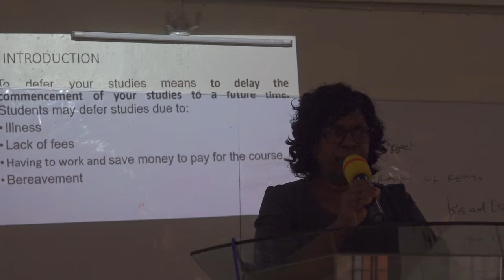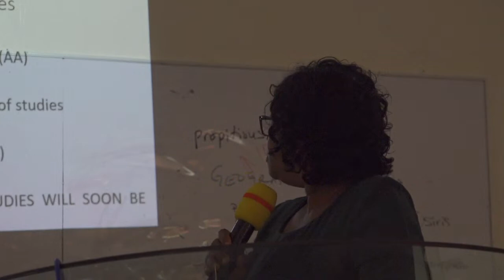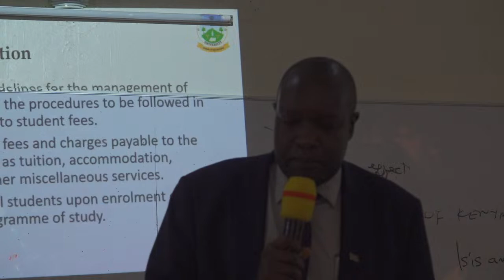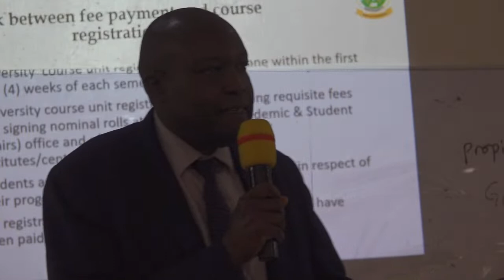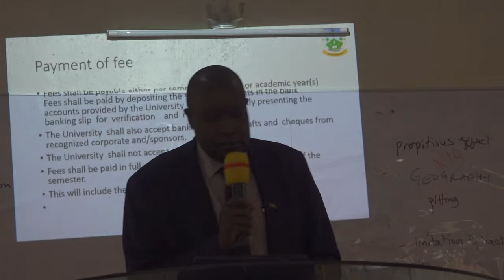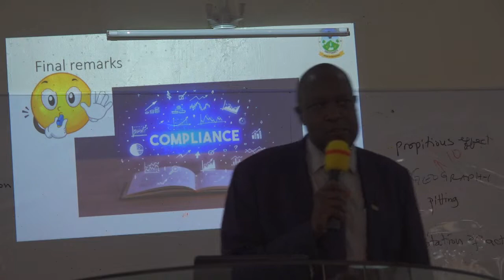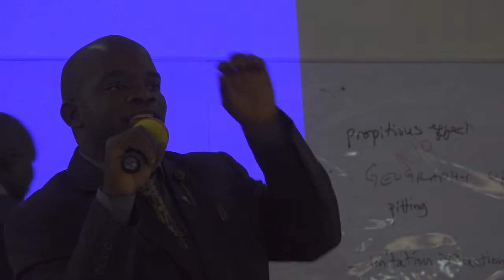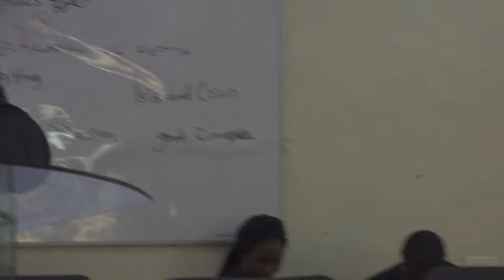KAIMOSI FRIENDS UNIVERSITY SENSITISATION FOR ALL STUDENTS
Office of the Registrar Academics sensitisation meeting with all students in session